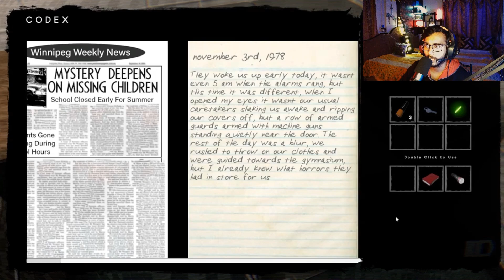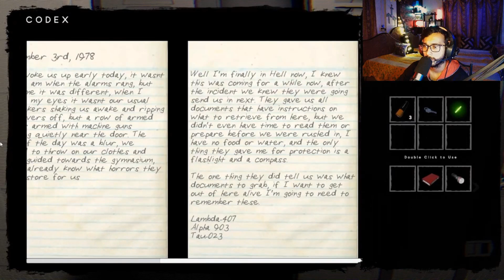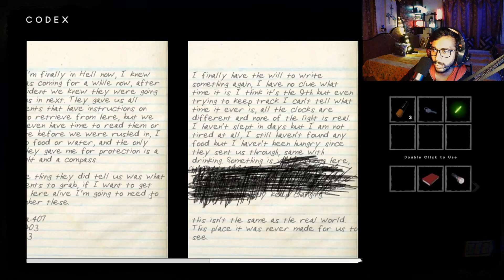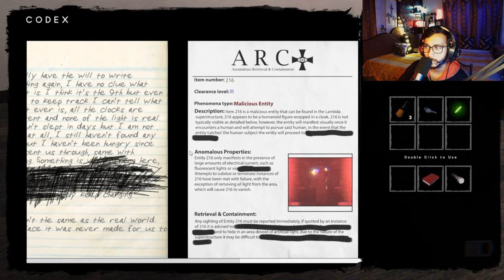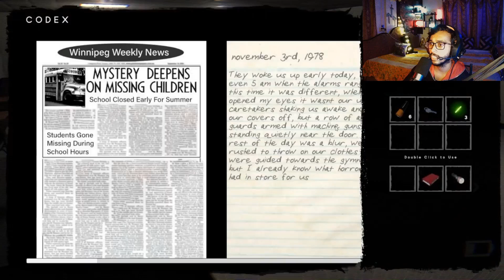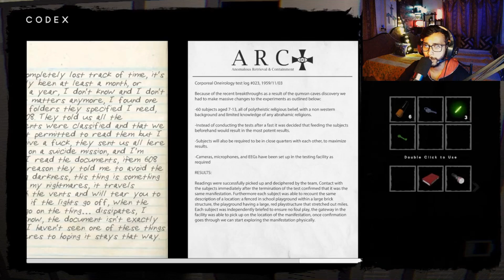The Classroom Horror Gameplay | Finally We Escaped From The Classrooms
Hi guys

Today we play a new Horror Escape game , The Classrooms

TAGS USED :
the classrooms update,
the classrooms gameplay,
the poolrooms game,
the classrooms game,
the classrooms ending,
the classrooms horror,
the classrooms,
the classrooms horror game,
the classroom game,
the classroom gameplay,
horror gaming,
the classrooms longplay,
the classrooms full gameplay,
the classrooms full game movie,
the classrooms full game,
the classrooms walkthrough,
the classrooms playthrough,
the classrooms full walkthrough,
the classrooms full playthrough,